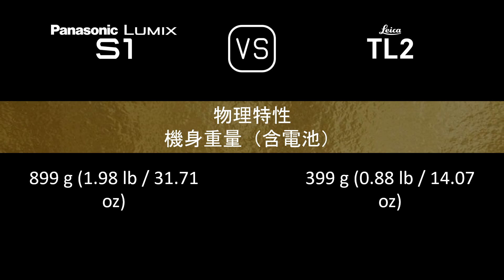Panasonic Lumix S1 與 Leica TL2 的規格比較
本片是 Panasonic Lumix S1 與 Leica TL2 的功能概述和規格比較 (comparison of specifications)，希望對您有所啟發。感謝您的支持。

00:24 推出
00:32 機身
00:41 影像感測器
01:05 影像
01:21 光學與對焦
01:50 屏幕
02:10 取景器
02:26 攝影功能
03:27 錄像功能
03:43 儲存
03:47 連接性
04:16 物理特性
04:36 雜項